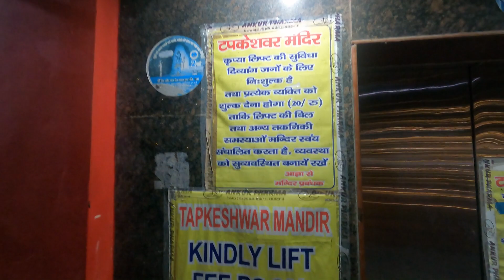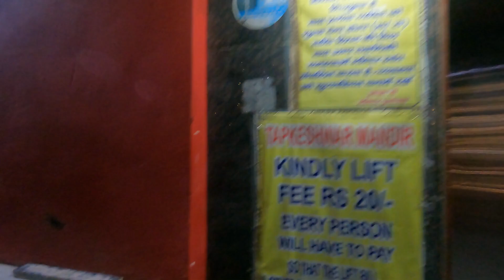dehradun tapkeshwarmahadev tapkeshwarmandir tapkeshwar delhitodehradun Part1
I am a traveler and most of the time when i go anywhere i am taking photo and video of that place. so u can watch my traveling video and picture. in this video we do start our journey from Delhi and reach dehradun at evening and visit tapkeshwar mahadev temple dehradun. so enjoy with us our journey from delhi to dehradun then chakrata. This is Part 1 and watch my all episode of Chakrata Trip.